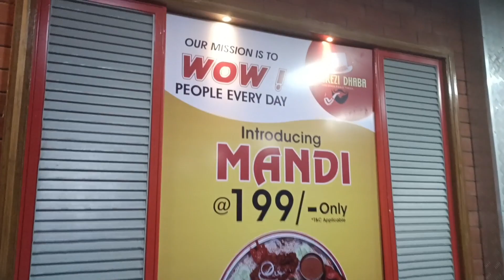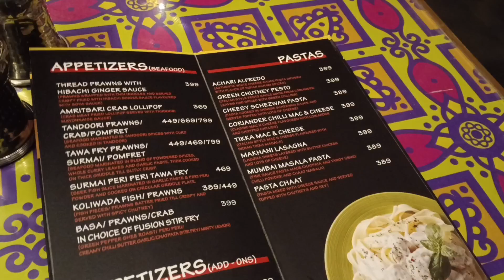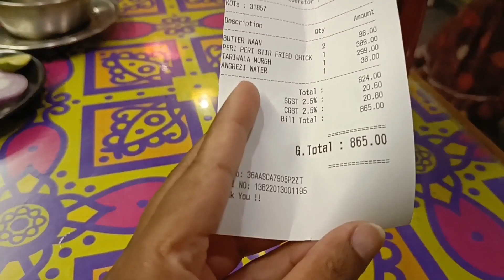Angrezi Dhaba కి పోయాము || ఉయ్యాల ఊగుతూ తిన్నాము 🤤🤩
today we visited the angreji Dhaba restaurant in Kukatpally.
Angrezi Dhaba is a F&B-Nightlife outlet located in the heart of the city. It offers a unique experience of traditional Indian cuisine with a modern twist. The ambience is warm and inviting, with a vibrant atmosphere. The menu features a variety of dishes from North Indian, South Indian, Chinese and Continental cuisines. The bar offers a wide selection of drinks, including cocktails, mocktails, beers, wines and spirits. The outlet also hosts live music performances and DJ nights. Angrezi Dhaba is the perfect place to enjoy a delicious meal and have a great time with friends and family.
Address
First Floor, PNR Empire, Kukatpally, Hyderabad
we Ordered:
peri peri Stir fried chicken - 4/5
butter naan - 3/5
tariwala Murgh ( north Indian style chicken curry ) - 3.5/5
best restaurants in Hyderabad
best food in Hyderabad
HyderabadHyderabad restaurants
best buffet in Hyderabad
cafe in Hyderabad